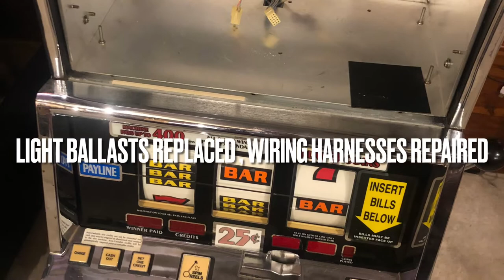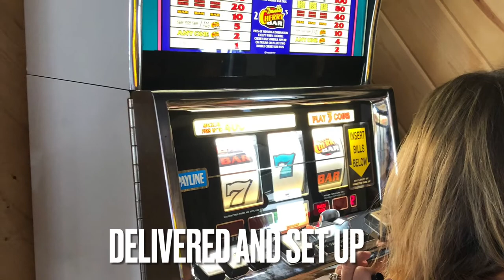IGT S+ overhaul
Non - working IGT S* Double Cherry Bar , tear down , the only thing that can never be fixed is the bill validation - it reads only old currency - game was set to quarter play and to two coins (board swap) Reel baskets and reels replaced , new power supply , coin rake removed to stop buzzing , hopper motor /brake /knife all serviced , new condensers and fluorescents installed , candle rewired and repaired , top and belly glass replaced , a nightmare but special thanks to world wide gaming for supplying the parts